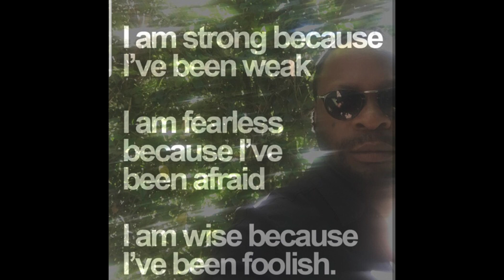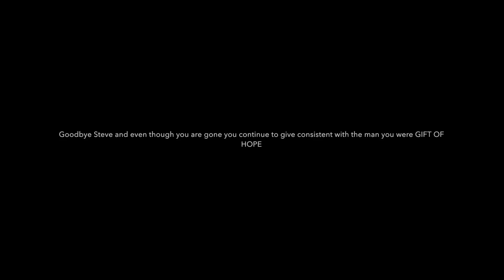Steven Fitzgerald Hill family video (with audio)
This video is about Steven Fitzgerald Hill